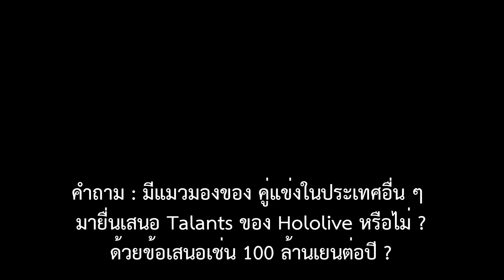[Vtuber ซับไทย] ถ้ามีคนยื่นข้อเสนอให้เมมเบอร์ Hololive Yagoo จะทำอย่างไร ? //Hololive ซับไทย